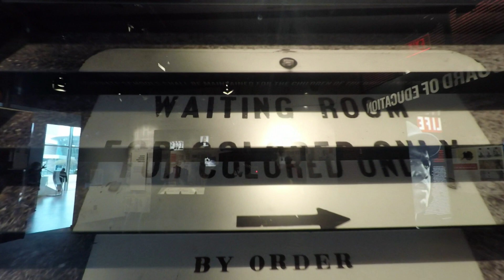APRIL IN THE A — National Center for Civil and Human Rights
HEY HEY HEY! For day two of APRIL IN THE A thirty days of videos,  I decided to take you guys through the Center for Civil and Human Rights Museum. The museum opened in 2014 and the exhibits are definitely worth going for. I'd recommend going on a slow afternoon so you have a chance to take it all in, uninterrupted. Check out this ONE MINUTE long video where I'll show you some of what you may find inside.